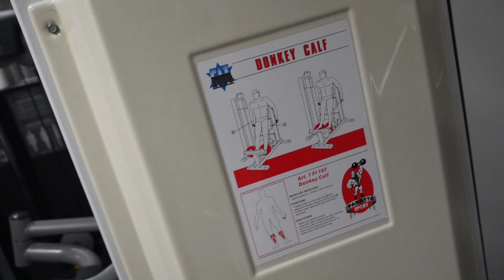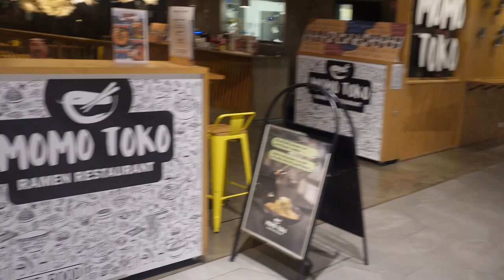4K | H D R | Never Seen Before Palm Trees 😱😱😱🌴 Inside This Gym Is It’s Beautiful Or Not?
Hello guys if it your first time stopping by then you are more than welcome please like subscribe and share thanks. today video is all about leg and calf workout and my nine days visit in the happiest country in the world,  which is Finland. I came just to entertain all of my youtube lovers spending Chrimas and new year here was more than awesome. hope you like it and please comment so than we may know how you guys feels thanks...